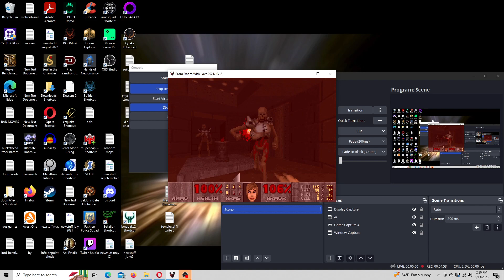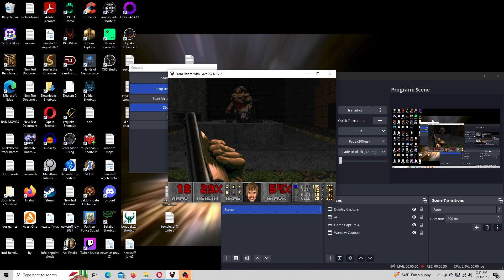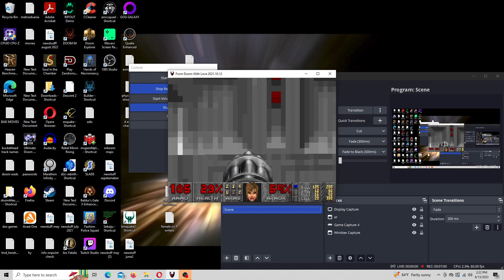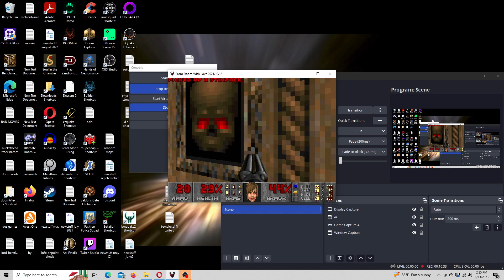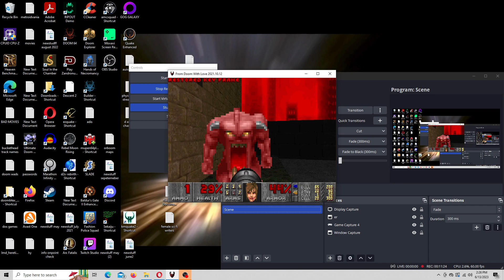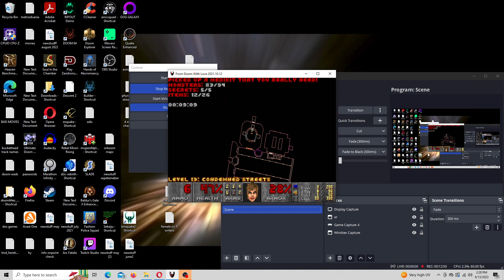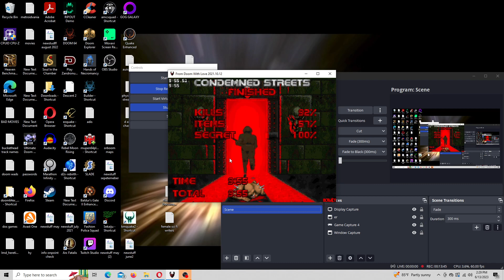DOOM II - DMWC - The Rebirth - Map 13: Condemned Streets - UV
Not one for consistent difficulty curve this one.  A passable city map but that Arachnotron trap asks for the BFG which we forgot about unfortunately.